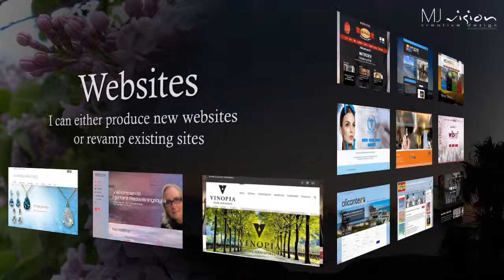About MJ Vision - creative design at Wibes exhibition May 2017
This is the presentation I made to show the world what I do. It was made for Wibes - Women in business exhibition in Torrevieja, May 2017.